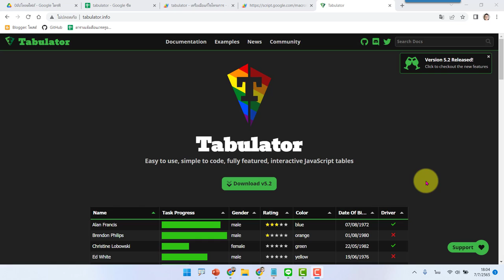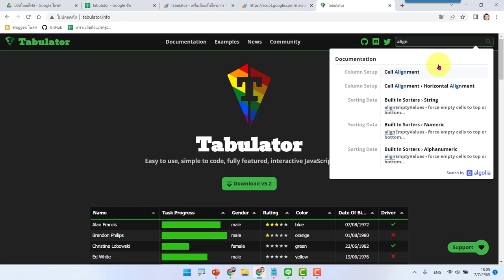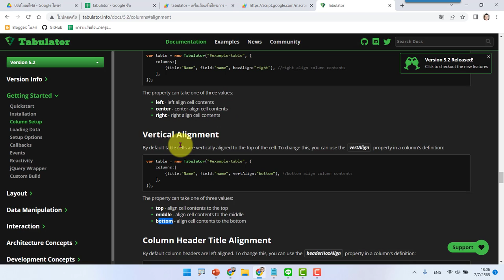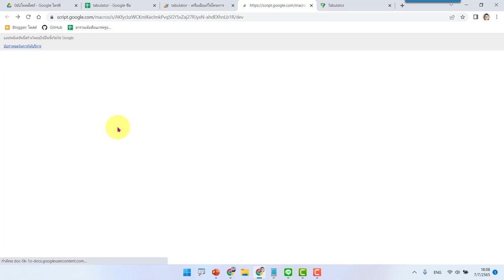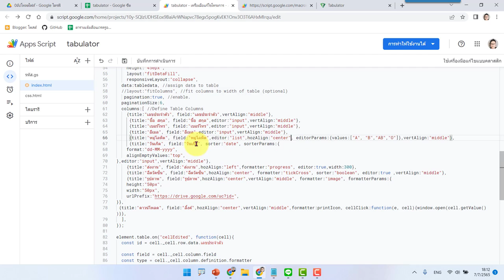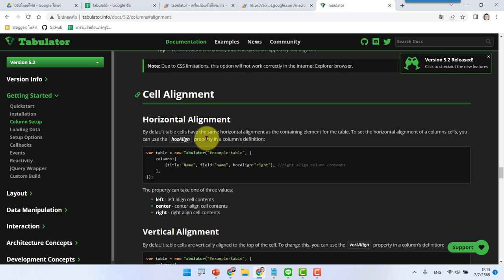EP14 Tabulator การจัดตำแหน่งข้อมูลในหน้าเว็บให้สวยงาม